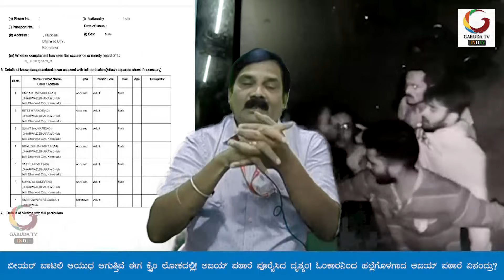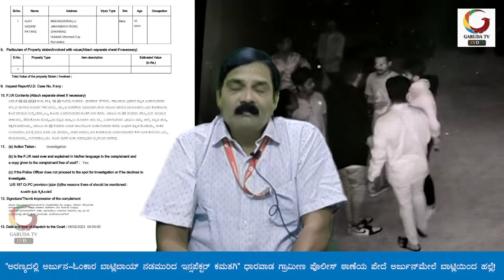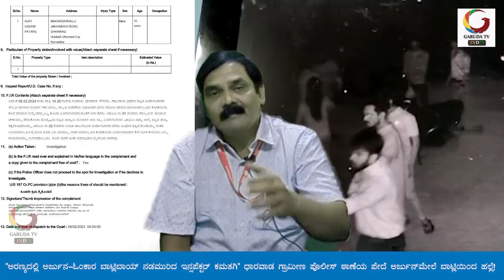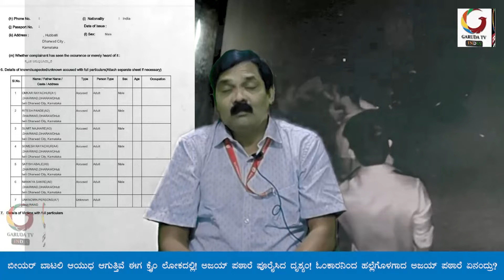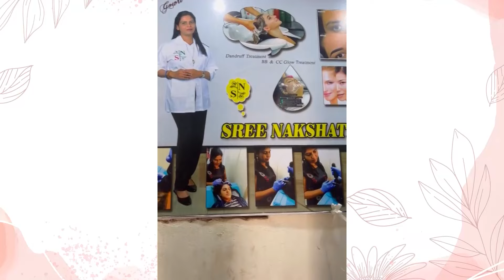GARUDA TV KARNATAKA"ಅರಣ್ಯದಲ್ಲಿ ಅರ್ಜುನ" ಓಂಕಾರ?ಬಾಟ್ಲಿಯಿಂದ ಪೊಲೀಸ್‌ಮೇಲೆ ಹಲ್ಲೆ!ಹೆಡೆಮುರಿ ಕಟ್ಟಿದ ಸಿಂಗಂ!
"ಅರಣ್ಯದಲ್ಲಿ ಅರ್ಜುನ - ಪೊಲೀಸ್‌ಮೇಲೆ ಬಾಟ್ಲಿಯಿಂದ ಹಲ್ಲೆ!ಓಂಕಾರ & ಬಾಟ್ಲಿಬಾಯ್ಸ್‌ ಹೆಡೆಮುರಿ ಕಟ್ಟಿ ಜೈಲಿಗಟ್ಟಿದ ಸಿಂಗಮ್‌ ಇನ್ಸಪೆಕ್ಟರ್‌ ಕಮತಗಿ"!
ಧಾರವಾಡ ಗ್ರಾಮೀಣ ಪೊಲೀಸ್‌  ಠಾಣೆಯ ಪೇದೆ ಅರ್ಜುನ್‌ಮೇಲೆ ಬಾಟ್ಲಿಯಿಂದ ಹಲ್ಲೆ!
ಪೊಲೀಸರ ಮೇಲೆ ಕೈಮಾಡಿದರೇ ಇನ್ಸಪೆಕ್ಟರ್‌ ಕಮತಗಿ ಬಿಡುವರೇ?
ರೌಡಿಶೀಟರ್‌ ಓಂಕಾರ ರಾಯಚೂರು ಹಾಗೂ 3ಜನರ ಹೆಡೆಮುರಿ ಕಟ್ಟಿ ಜೈಲಿಗಟ್ಟಿದ ಸಿಂಗಮ್‌!
(ಕರ್ತವ್ಯ ನಿರತ ಧಾರವಾಡ ಗ್ರಾಮೀಣ ಪೊಲೀಸ್ ಠಾಣೆ ಪೇದೆ ಅರ್ಜುನ ಠಕಾಯಿ ಮೇಲೆ ಕ್ಷುಲ್ಲಕ ಕಾರಣಕ್ಕೆ ಮನಬಂದಂತೆ ಹಲ್ಲೆ ಮಾಡಿದ ಆರೋಪದ ಮೇಲೆ ರೌಡಿಶೀಟರ್ ಓಂಕಾರ್ ರಾಯಚೂರು ಹಾಗೂ ಆತನ ಸಹಚರರಾದ ಮಹಾತೇಂಶ ಉಳ್ಳಾಗಡ್ಡಿ,  ನಿಖಿಲ್ ಬಡಶೆಟ್ಟಿ, ಅಭಿಲಾಶ್ ಸತ್ತಿಗೇರಿ ಅಂದರ್
ಅಸಲೀ ಘಟನೆಆದದ್ದೇನು???ಧಾರವಾಡ ಹೊರವಲಯದಲ್ಲಿರುವ    ಸಾಯಿ ಅರಣ್ಯ ಹೋಟೆಲ್ ನಲ್ಲಿ  ರೌಡಿಶೀಟರ್ ಓಂಕಾರ್ ರಾಯಚೂರು ಹಾಗೂ ಇತರ ಮೂವರು  ಹೋಟೆಲ್ ಅಡುಗೆಭಟ್ಟ ವಿರೇಶ ಪತ್ತಾರ, ಹುಸೇನ ಸಾಬ ಮಿಲ್ಟ್ರಿ ಇವರೊಂದಿಗೆ ಅನಗತ್ಯವಾಗಿ ದಾಂಧಲೆ ಮಾಡಿದ್ದಾರೆ.ಆಗ ಸ್ಥಳದಲ್ಲಿಯೇ ಇದ್ದ  ಗ್ರಾಮೀಣ ಪೊಲೀಸ್ ಅರ್ಜುನ ಠಕಾಯಿ ಅವರಿಗೆ ಬುದ್ದಿಮಾತು ಹೇಳಿದ್ದಾರೆ.ಅದರ ಫಲ ಬಾಟಲಿ ಏಟು?!?)
ಬೀಯರ್‌ ಬಾಟಲಿ ಆಯುಧ ಆಗುತ್ತಿವೆ ಈಗ ಕ್ರೈಂ ಲೋಕದಲ್ಲಿ!ಓಂಕಾರನಿಂದ ಹಲ್ಲೆಗೊಳಗಾದ  ಅಜಯ್‌ಪಠಾರೆ ಏನಂದ್ರು?ಅವರಿಗೆ ಓಂಕಾರನಿಂದ ಏನಾಗಿತ್ತು  2023 ಟೌನ್‌ ಪೊಲೀಸ್‌ ಠಾಣೆ ಹದ್ದಿನ ಗೌಳಿಗಲ್ಲಿಯಲ್ಲಿ!ಅಜಯ್‌ ಪಠಾರೆ ಪೂರೈಸಿದ ದೃಶ್ಯಂ! ನೋಡಿ ಇದು ನೈಜ ವರದಿ(ಹಾಗೆ ನೋಡಿದರೇ ಕುಟುಂಬದ  ಯಾವುದೋ ವ್ಯಾಜ್ಯದಲ್ಲಿ ಅಜಯ್‌ ಮೇಲೂ ರೌಡೀಶೀಟ್‌ ಇರುವ ಮಾಹಿತಿ ಇದೆ,10ವರ್ಷದ ಕೆಳಗೆ ಆ ಕೇಸೂ ಖುಲಾಸೆ ಆಗಿದೆ ಅಂತಾರೆ ಅಜಯ್‌ ಪಠಾರೆ,ರೌಡೀಶೀಟ್‌ ಕ್ಯಾಸ್ನಲ್‌ ಗೆ ಪ್ರಯತ್ನ ಸಮಯದಲ್ಲಿಯೇ ಏನೇನು ಆಯಿತು ಒಮ್ಮೆ ಕ್ಯಾಮರಾ ಮುಂದೇ ಹೇಳತೀನಿ ಅಂದಿದ್ದಾರೆ ಅಜಯ್‌...( ಏನೇ ಇರಲಿ ಇಲ್ಲಿ ತಲವಾರ್‌ ತಗೊಂಡು ಕೆಲವೊಂದು ಕಡೆ ಓಂಕಾರ ಓಡಾಡಿದ ಮಾಹಿತಿ ಗ್ರಾಮೀಣ ಪೊಲೀಸ್‌ ಕಂಡುಕೊಂಡಿದ್ದಾರಂತೆ)

Declaration :
Nb... Music in this is third party performance let revenue be of original trackers... its to entertain not for money/revenue...